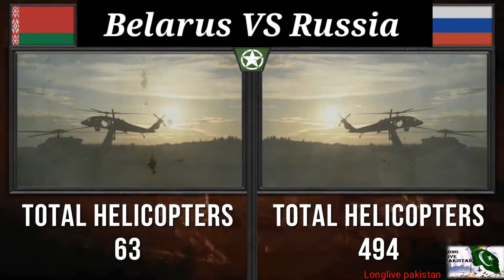Belarus vs Russia military power comparsion 2021